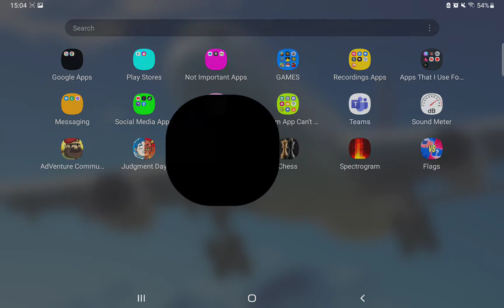GOAST PLANE SPOTTED IN TURBOPROP FLIGHT SIMULATOR NOT CLICKBAIT 100% 3AMMMM